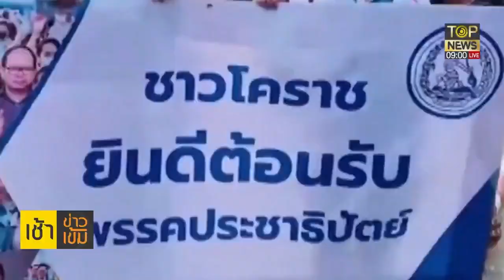"ประชาธิปัตย์" สถาบันการเมืองไม่เลือกปฏิบัติ ดูแลเท่าเทียมทั้งประเทศ | TOP NEWS